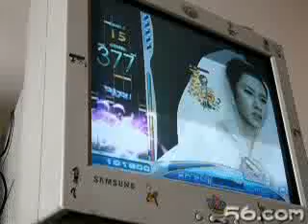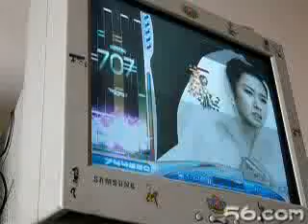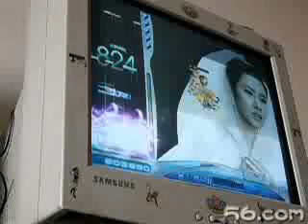o2jam: GARGOYLE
I don't know how to say...